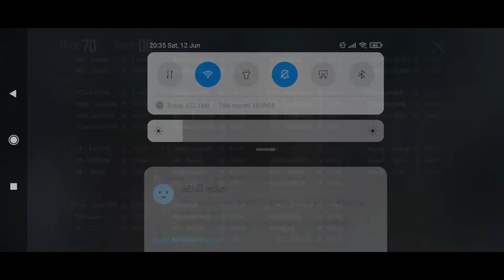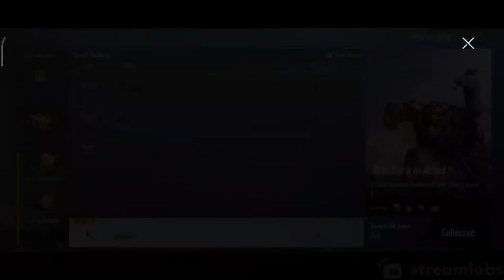SRI LANKA Special Week Scrim ORGANISED BY VG E-SPORTS 🇱🇰🔥❤️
Best Teams Get together on this very special day
Let's see the winners of todays Scrim..❤️🔥🇱🇰🏅